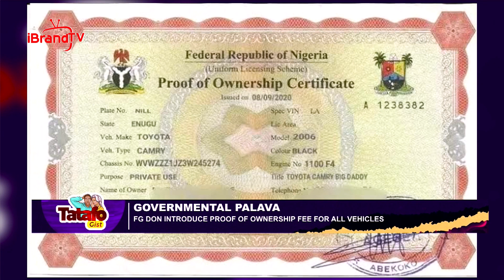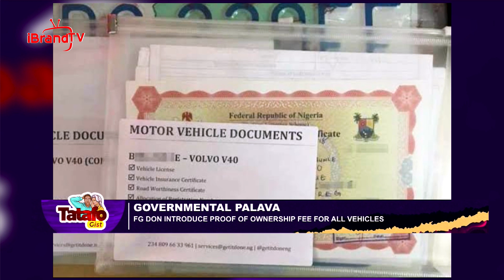Proof Of Ownership Fee: This Will Happen To You Car If You Don't Pay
From next month, private and commercial motorists are to pay a N1, 000 fee for proof of ownership certificates.

The new fee is an additional charge besides payment for vehicle particulars and registration.